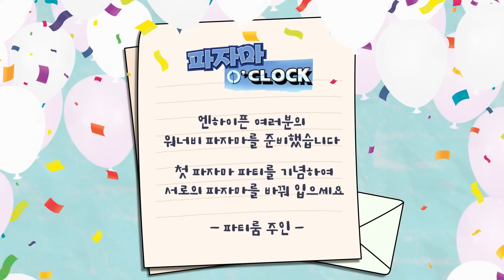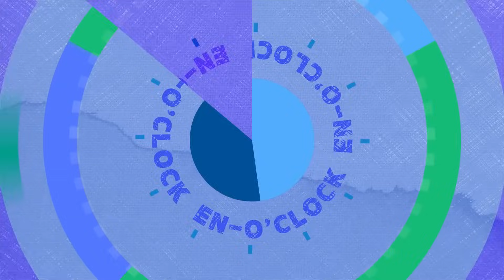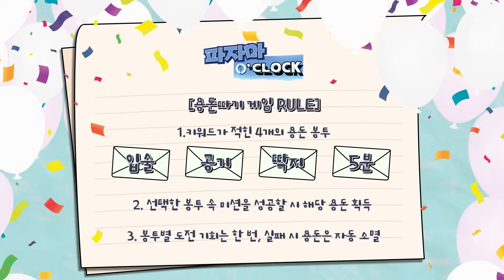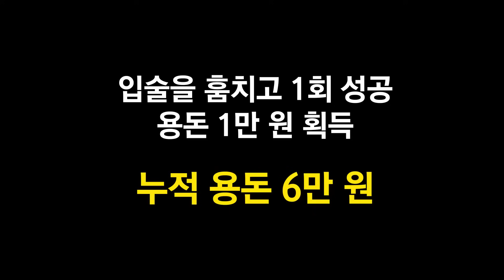ENHYPEN (엔하이펜) EN-O'CLOCK EPS. 3 [SUB INDO / HD]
Let's enjoy Enjina! 🥳
Jangan lupa selalu beri dukungan kalian buat ENHYPEN!

* Maaf  uploadnya lama enjinaa 😖 Karena resolusi yang aku kasih besar, jadi uploadnya lebih lama 🥰 Jangan lupa subscribe, like, sama comment yaa, biar uploadnya tambah semangat wkwk 🥺 Mungkin subtitlenya agak gak nyambung, tapi bakal aku perbarui secara bertahap 💕

** Yuk terus dukung channel aku lewat link dibawah ini ya enjina, sedikit dukungan dari kalian akan sangat berharga buat aku 💖